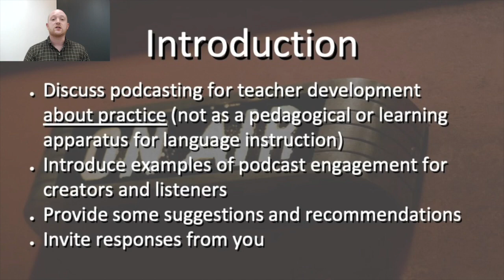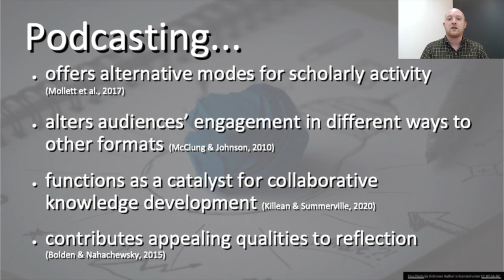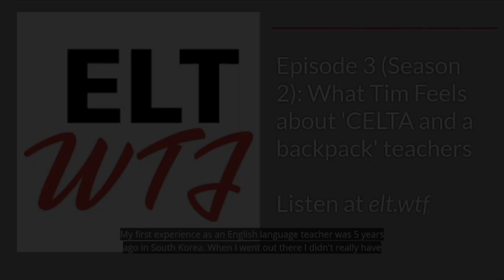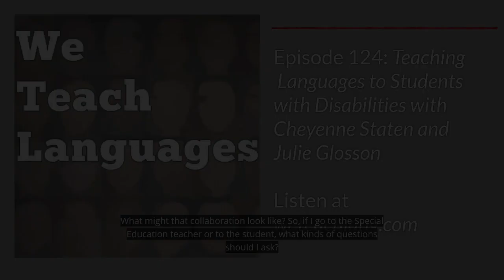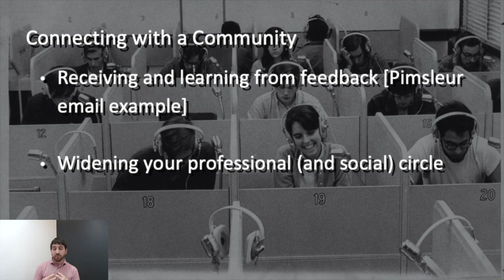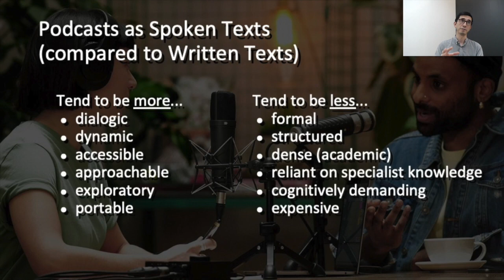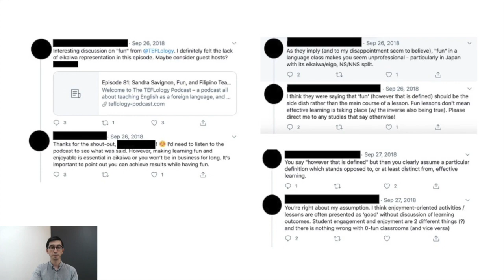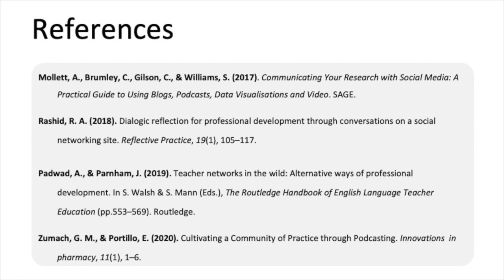Matthew Turner Matthew Schaefer Robert Lowe: Teacher Development Through Podcast Engagement JALT2020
Q and A session at JALT 2020
Sunday, November 22, 11:20 AM - 11:45 AM JST

Podcasting is a tool for continuing professional development in the ELT community, with participation seen as a sustainable “teacher network” option. Drawing upon the presenters’ experiences of podcast production, as well as surveying other projects in the field, this practical session will introduce attendees to ways of engaging in podcasts for professional development purposes. The audience will have the chance to reflect on a variety of formats and discuss wider applications for podcasting in ELT.

JALT is the Japan Association for Language Teaching, a non-profit organization in Japan. JALT2020 is our 46th Annual International Conference on Language Teaching and Learning & Educational Materials Exhibition. It will be held online from Monday, November 16 to Monday, November 23, 2020. for details.